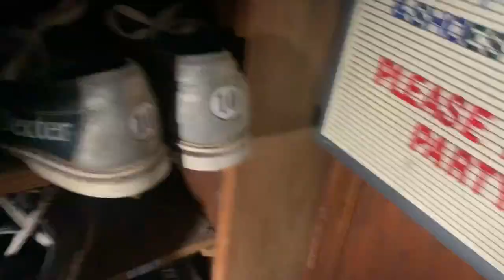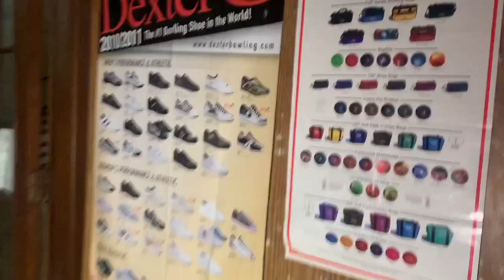Exploring an Abandoned King's Bowling Alley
in today's episode we are exploring King's Bowling lane's that opened in 1977 and closed in 2020 due to financial reason's and fighting a battle with losing customer's due to not updating the alley and not being so popular as it use to be

*I DON'T OWN THESE SFX. ALL RIGHTS TO OWNER.